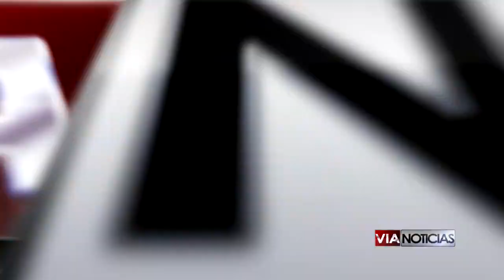REGIDORES PANISTAS ANALIZARÁN LA REELECCIÓN DE SUS PUESTOS